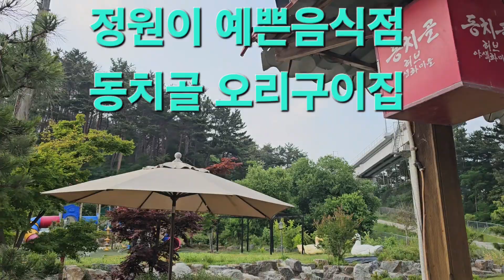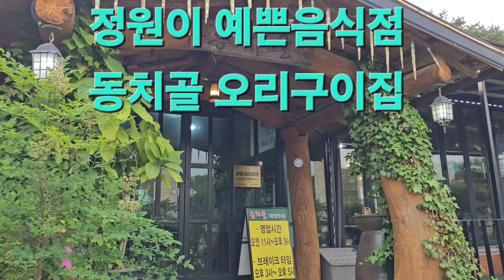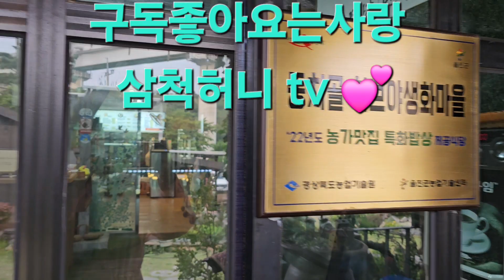예쁜집 동치골오리구이집에 왔어요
큰딸생이라서 생파하러 왔어요 오리철판구이집 동치골입니다